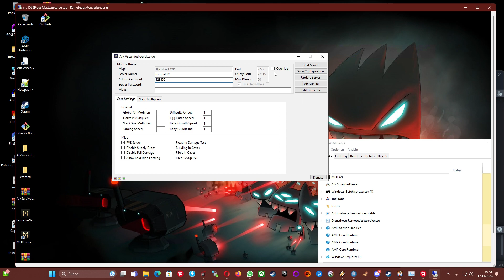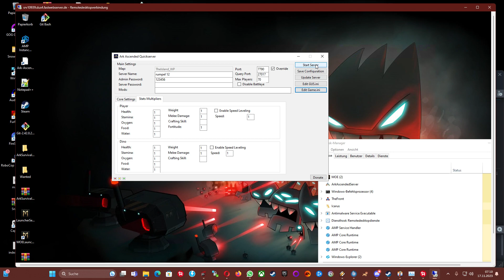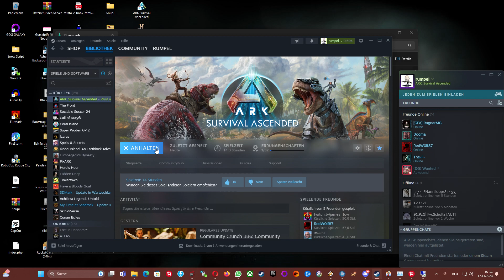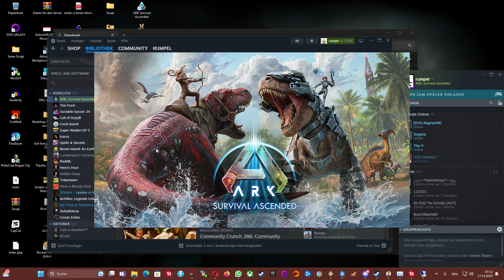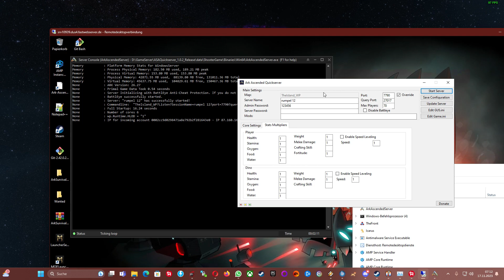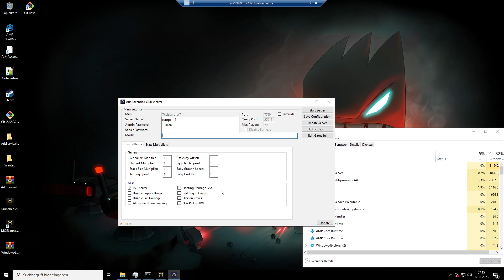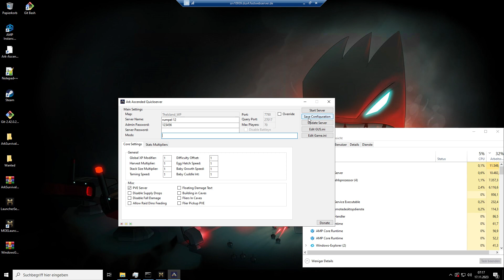ASA - Quickserver - Manager kurz vorgestellt...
Eine Beschreibung  findet ihr wie gewohnt auf

Unter Playersbase könnt ihr mich erreichen dort findet ihr die Discord sowie Teamspeak Daten

Besucht uns auf unseren Servern diese findet ihr unter den Namen:

Oldrebells - PVE - by PlayersBase.de

Wir würden uns über eine kleine Kaffee Spende freuen diese könnt ihr tätigen (Spenden für Server)

euer
rumpel